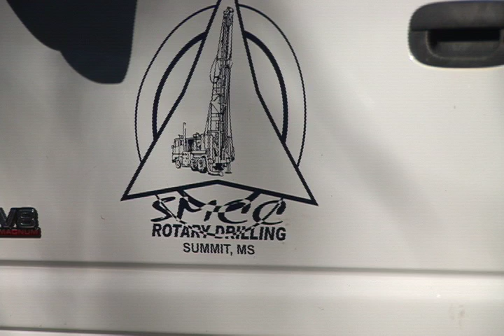Southwest Mississippi Community College: Well Construction Technology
The Well Construction Technology Program provides classroom and laboratory instruction in the use of rotary drilling and related equipment used in drilling for water, petroleum, and environmental/geo-technical operations. Classroom study covers the rotary rig, power equipment, mechanical maintenance, drilling fluids, hydraulics, and other areas associated with well drilling operations. Laboratory instruction includes hands-on operation of drilling rigs, maintenance of rigs, operation of related equipment, and drilling and completion of various types of wells. Included are basic welding, machine shop operations, hydraulics, and basic industrial electricity.

Graduates of the Well Construction Technology Program are awarded an Associate of Applied Science degree upon successful completion of the two-year program. Successful graduates are eligible to apply for examination for certification from the National Ground Water Association certification (NGWA). After one year of experience, Well Drilling Operations Technicians are eligible to apply for a Mississippi Water Well Contractor's License. Employment opportunities for technicians may exist in firms specializing in drilling for water, petroleum, environmental, and geo-technical operations.